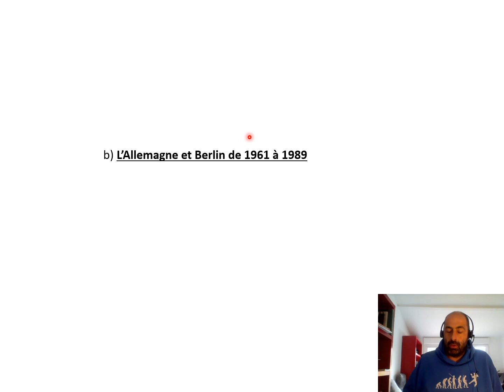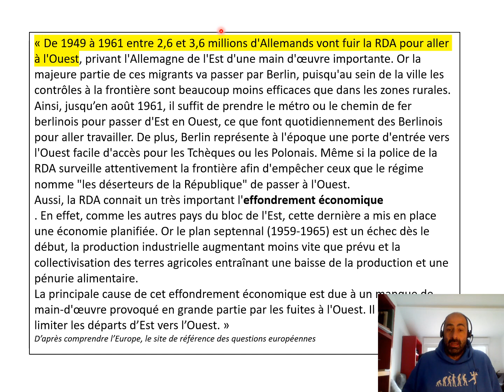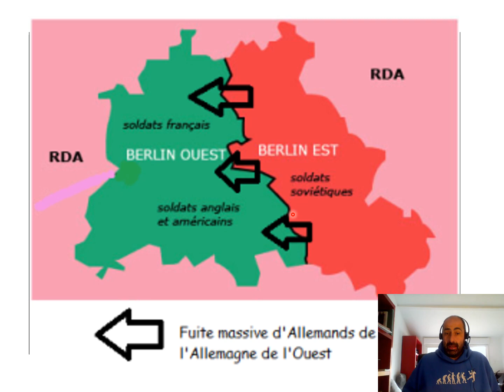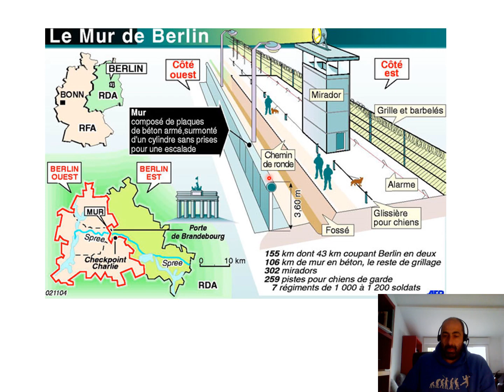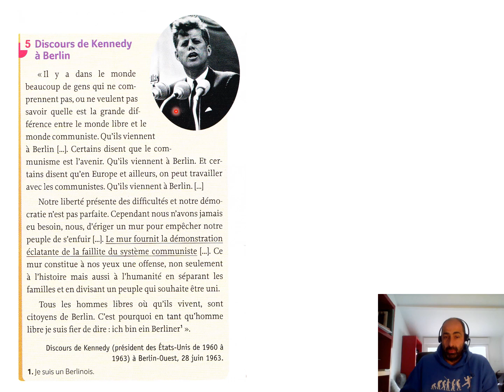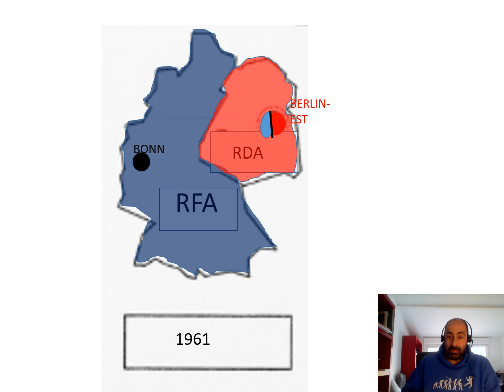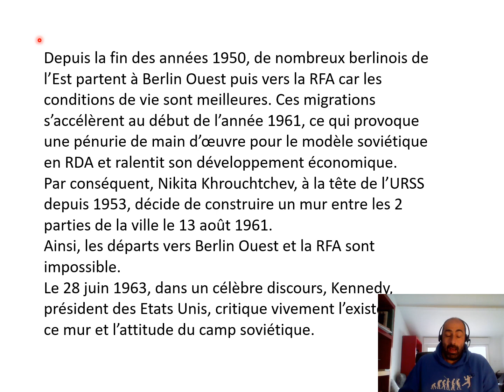Leçon 2 Berlin 1961 1989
Suite de l'histoire de l'Allemagne et de Berlin, avec la construction du mur.